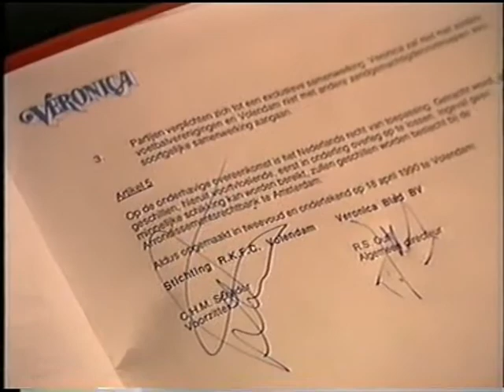FC Volendam en nieuwe sponsor Veronica (1989) met Rob Out